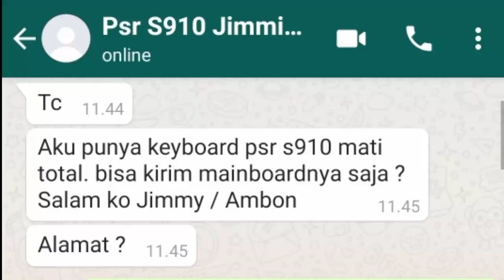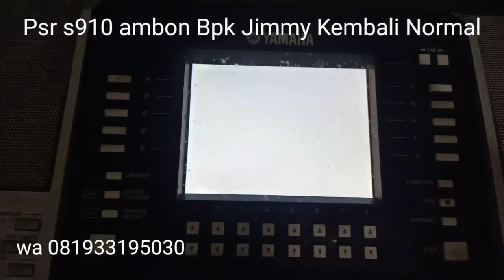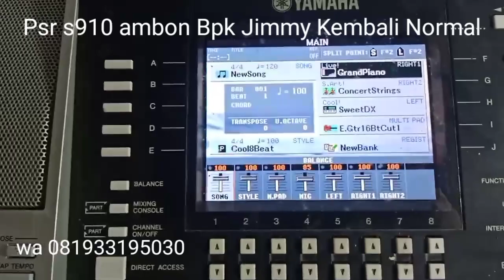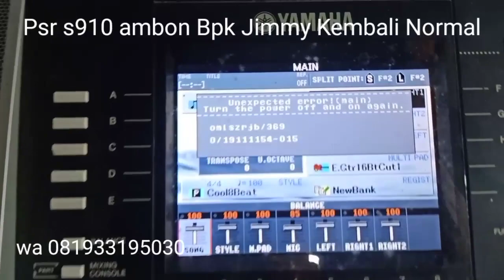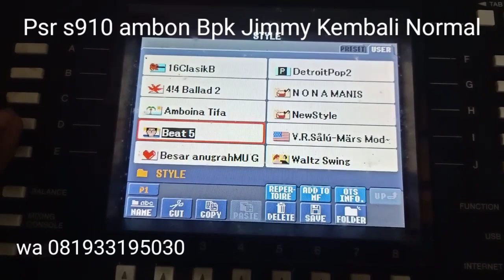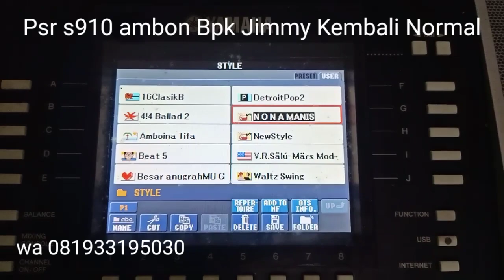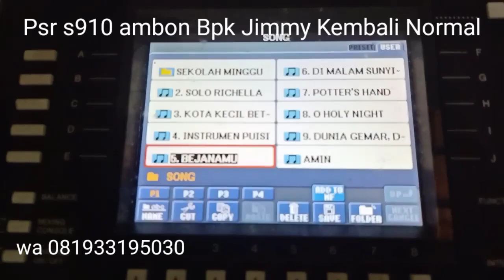Yamaha psr s910 Matot Ambon Sulawesi Kembali Normal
Jasa service mainboard Yamaha psr wa 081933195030

no resi paket JNE 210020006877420